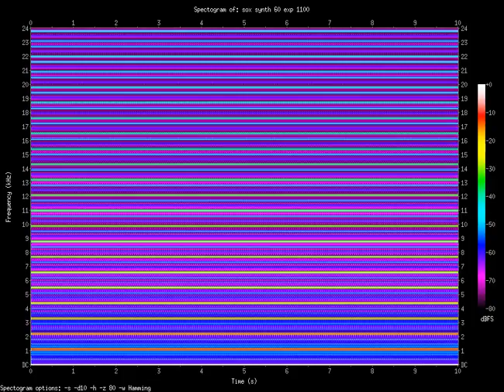exp 1100.Hz (1.1kHz)